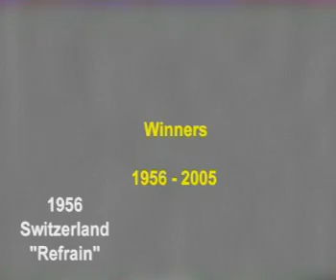Eurovision Winners - The first 50 years (1956-2005)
The winners of the Eurovision Song Contest's first 50 years - a quick runthrough of clips, including all four winners of the 1969 contest. Only brief clips exist of the 1964 winner - as you will see